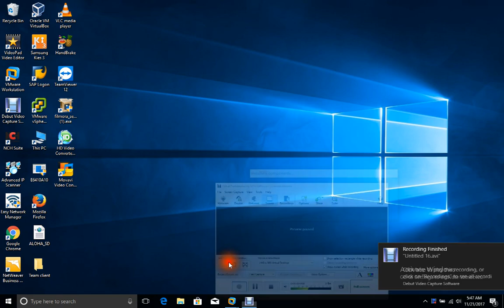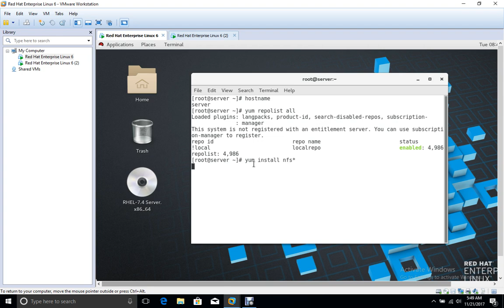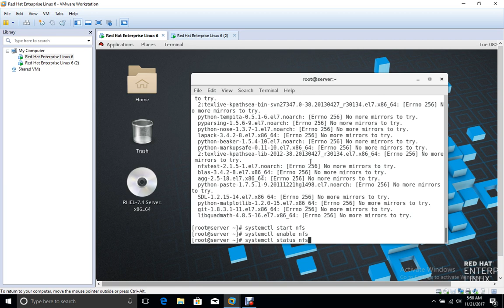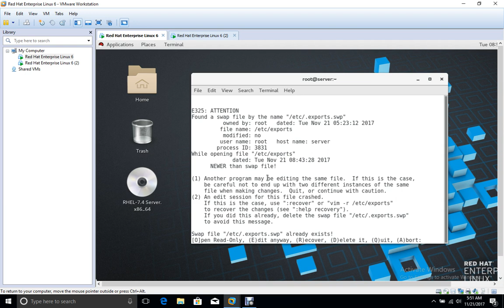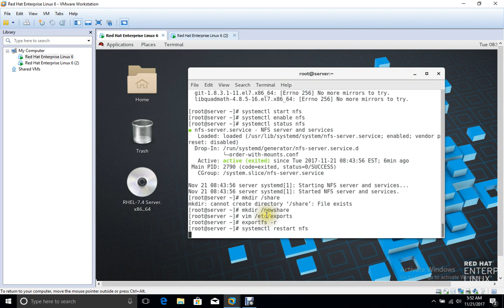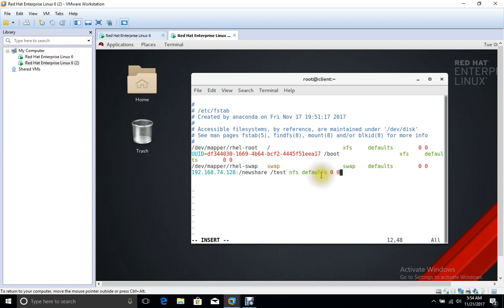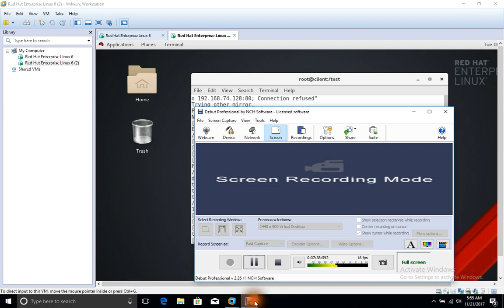How to configure NFS Server & Client in Linux Redhat Tamil